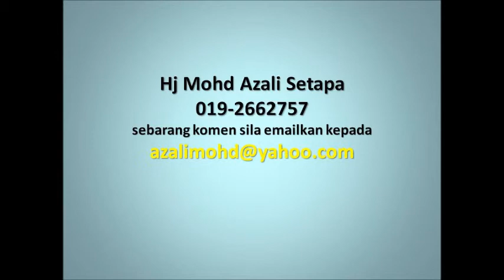22 APR 2014 KULIAH SUBUH DR HAMZAH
FADHILAT USAHA MS 692 - TIDAK ADA KEBAIKAN BAGI ORANG YG TIDAK MENGUMPULKA HARTA DARI USAHA HALAL LALU MENGELUARKAN KEWAJIPANNYA DAN MENJAGA KEHORMATANNYA.